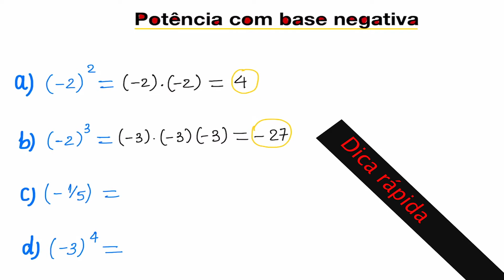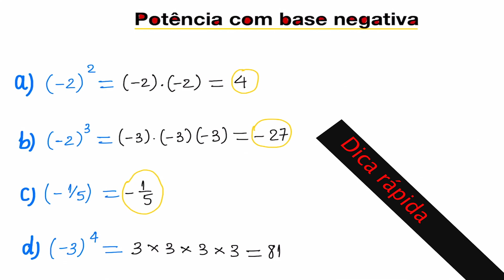Potência com base negativa | Exercício de potência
Descubra tudo que você precisa saber sobre potência com base negativa. Aprenda de forma prática e fácil como dominar os conceitos básicos, técnicas avançadas e como resolver problemas específicos relacionados a potência com base negativa. Nesta aula sobre potência, você saberá o passo a passo, e conhecerá dicas valiosas para se tornar um especialista neste assunto de matemática, potencia com base negativa. Não perca essa oportunidade de aprimorar suas habilidades e expandir seu conhecimento sobre potêncão. Assista agora e leve seu aprendizado ao próximo nível ⏬🔽

🎯 Apoie nosso trabalho: [ Em breve ]
🎯 Seja membro do canal: [ Em breve ]
🎯 Aula por escrito  📑 : [ Em breve ]

Veja aulas abaixo!

✅ Potência com base negativa

🔴 Esperamos que esse vídeo seja útil e aguardamos você nos próximos conteúdos! 😊📺

Sobre academico nota10
académico nota10 é um projecto de ensino geral idealizado e fundado pelo Marques Emanuel. A missão principal é tornar o aprendizado simples, divertido e acessível a todos. Com o académico nota10 as pessoas poderão ver que não há segredo algum. Qualquer pessoa pode aprender o que quiser, onde quiser e quando quiser. Não é preciso gastar milhões!!! apenas se conecte ao academiconota10. Eficiência cientificamente comprovada.

Os assuntos abordados são muitos, desde ciências básicas até as tecnologias mais avançadas. Abaixo mostramos 1% do que ensinamos.

Marques Emanuel @academiconota10